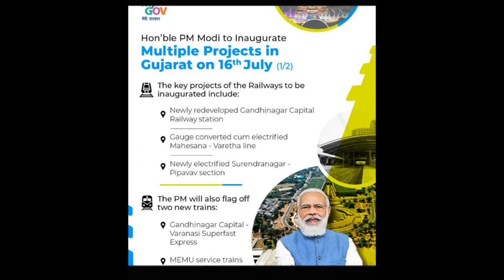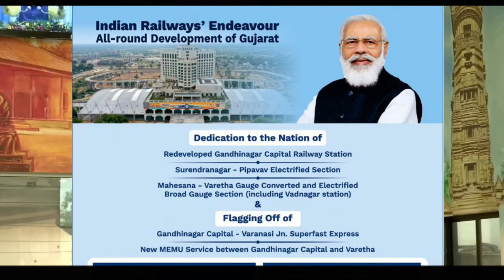GANDHINAGAR CAPITAL RAILWAY STATION || INAUGURATED BY PM NARENDRA MODI || GUJARAT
SOCIAL LINKS -

ABOUT VIDEO - This video is about new gandhinagar Capital Railway station inaugurated by pm NARENDRA MODI ji.. Also in this video I have explained about the speciality of the station and many more about the update. So, I request you to watch the complete video for full information..